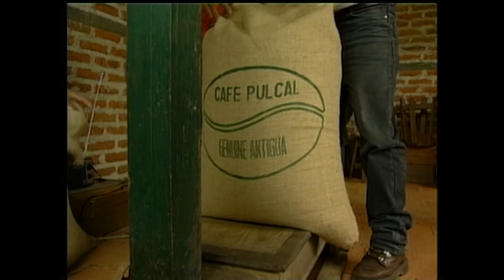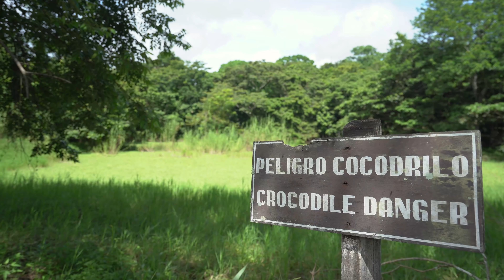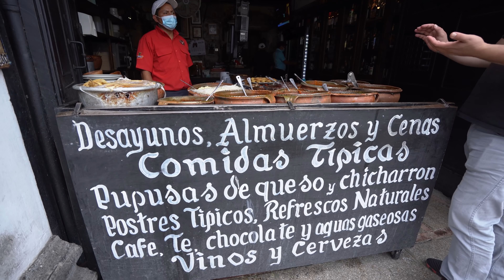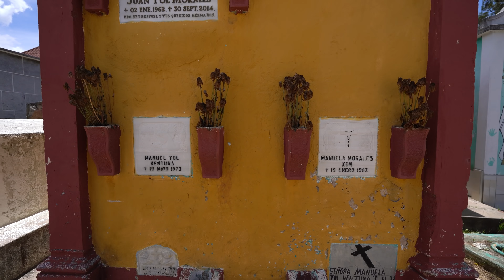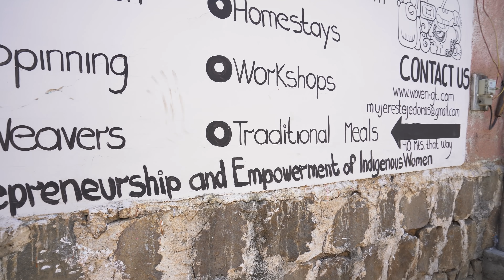The CIA's Secret Genocide in Guatemala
The story of the banana republics, the United Fruit company, or the CIA intervention of the 40s and 50s are virtually impossible stories to tell correctly. They are simply too big and complicated. Mixing them together as I've done here means leaving out a vast majority of the story. A thousand unmentioned thoughts. I think, maybe, with around 3 hours or so you could start to get a basic handle on it, but I've done my best with twenty minutes. Hopefully it helps to at least start painting the picture.

Also - sign up for curiosity stream, a service I actually like, and they'll throw in a subscription to Nebula as well, a place where I release these videos early